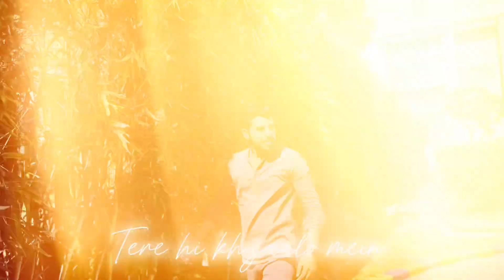Romantic hindi song